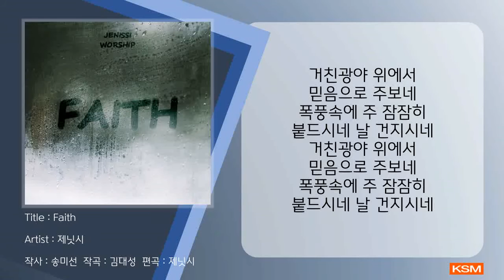Faith - 제닛시 (Jenissi)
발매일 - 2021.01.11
앨범명 - Faith
장르 - CCM
발매사 - (주) 광수미디어
기획사 - JenissiWorship

제닛시의 일곱번째 앨범 [faith]

우리 모두가 코로나19속에서 긴 시간 어렵고 힘든 날들을 보내고 있습니다.

많은 이들이 일자리를 잃고, 학생들은 학교에 나가지 못하며, 교회도 비대면 온라인 예배를 드리고있습니다.

확진자 치료에 사투하는 의료진들에게 새 힘을 주시고, 방역 당국자들에게 지혜와 용기를 주셔서
하루빨리 코로나 바이러스가 사라지고 다시 예배의 회복과 우리의 삶의 회복이 일어나길 기도합니다.

이번 곡 “Faith” 는 어떤 어려운 상황에도 우리의 믿음을 잃지 않고 이끄시고 보호하시는 주님을 따라 담대하게 찬양하며,
흔들림없이 주만 따르겠다는 제닛시의 고백이 담긴 찬양입니다.

“나의 달려갈 길과 주 예수께 받은 사명 곧 하나님의 은혜의 복음 증거하는 일을 마치려 함에는 나의 생명을 조금도 귀한 것으로 여기지아니하노라”
사도행전 20:24

[Credit]

Produced by 김대성
Lyric by 송미선
Composed by 김대성
Arranged by 제닛시

Vocal : 김대성, 김현경, 손재웅, 이희라, 최영준
Piano : 송미선
Keyboard : 송혜영, 권예린
Drum : 이현규
Bass Guitar : 함희태
Electric Guitar : 최원혁
String:이우현
Synthesizer & Midi : 김대성
Mixed & Mastered by 김대성
Art work by 손재웅
staff: 김태훈, 서수경, 이우현
Support by 사랑이넘치는교회

[가사]
고요하게 주님 날 이끄시네
담담하게 그길 따르리
연약한 맘 주 신뢰하지 못해도
붙드시네 사랑 그안에
주의 나라 우리 안에 임할 때
참된 소망 내안에 있네
신실하신 주 약속따라 걸으며
찬양하네 영원히 주께
할렐루야 할렐루야 할렐루야
내 유일한 소망
흔들림 없이 주만 따르리
작은믿음 용기와 능력 없어도
우릴통해 주 나라 세우네
뜻 하신 계획
부르신 그길 따라서
우린가네 좁은문으로
내 유일한 소망
흔들림 없이 주만 따르네
거친광야 위에서
믿음으로 주보네
폭풍속에 주 잠잠히
붙드시네 날 건지시네
거친광야 위에서
믿음으로 주보네